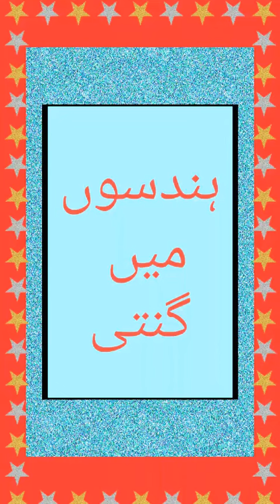Urdu counting in numbers || ہندسوں میں گنتی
*The channel FUN FOR ALL consists of messages,cards,vlogs,challenges,
naats and many more things.
FUN FOR ALL is a channel with everything you need to entertain. It consists of fun videos too.